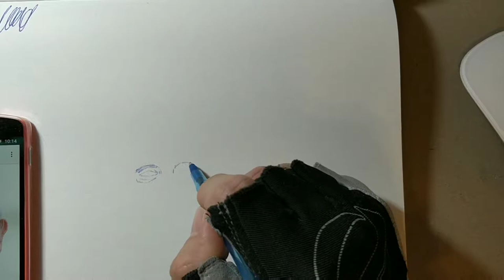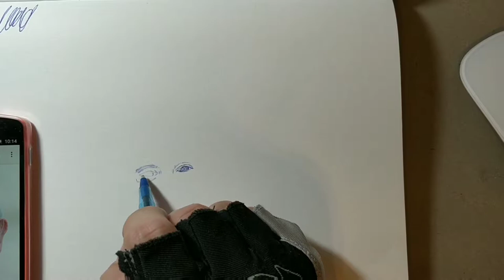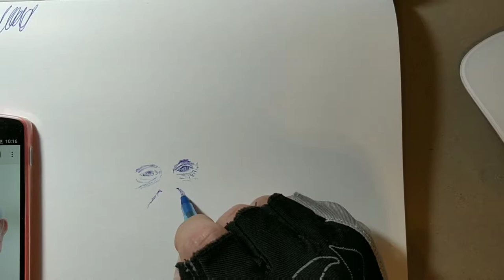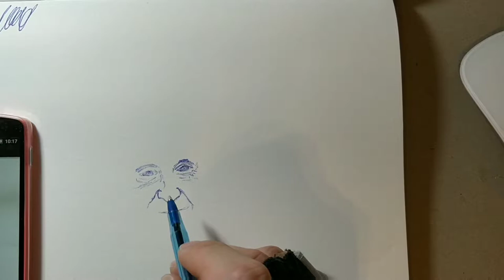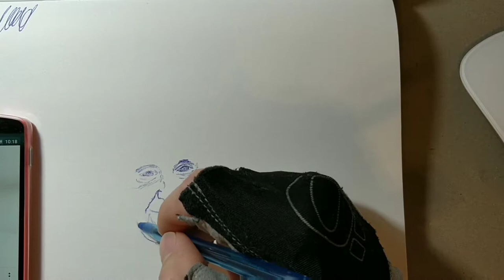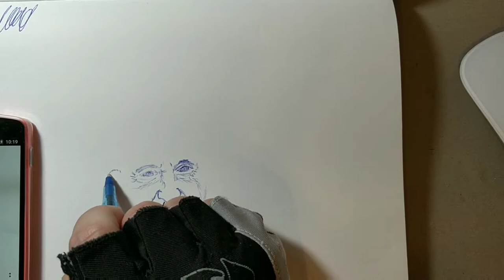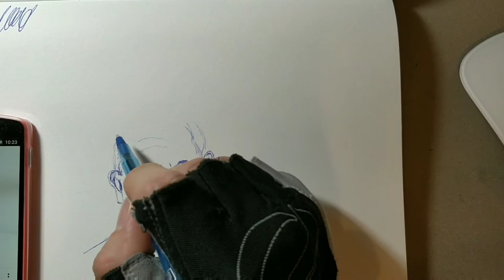How to Real time ballpoint pen drawing of Pope Francis illustration demonstration portrait drawing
Here you go...as I promised..
Making the world a better place through art-rayfunx..here's a quote from the holy man himself. Did you know that he was a former nightclub bouner??. "Each of us has a vision of good and of evil. We have to encourage people to move towards what they think is good... Everyone has his own idea of good and evil and must choose to follow the good and fight evil as he conceives them. That would be enough to make the world a better place - Pope Francis